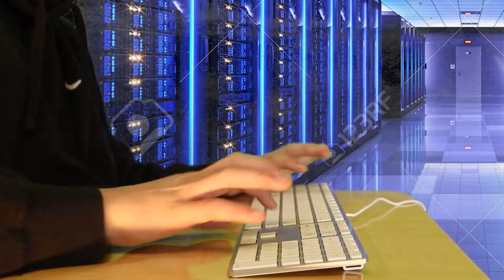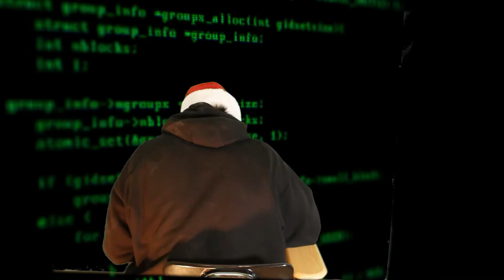Hawk TV 2019-20 Episode 13 (Holiday) - Santa's Secret Little Mission